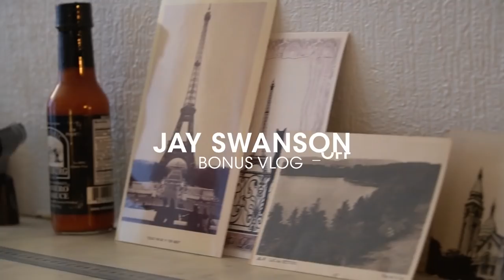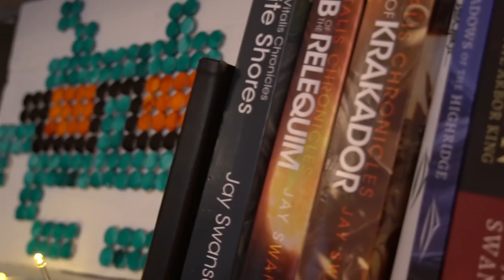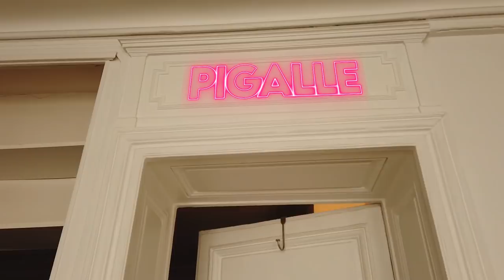How We Got Our Office in Paris - And Why We're Leaving - Paris Office Video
We're leaving our office in the Marais, Paris, but we were really happy to have it while we did! and then find me on the internet in all of the usual spots